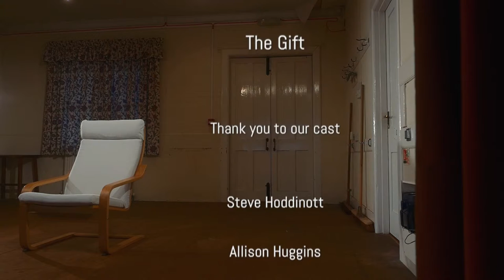'The Gift' A short film about how Bunty Dann, Human Givens Psychotherapist works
Bunty Dann HG.Dip.P
Human Givens Psychotherapist

A film by Ya Media